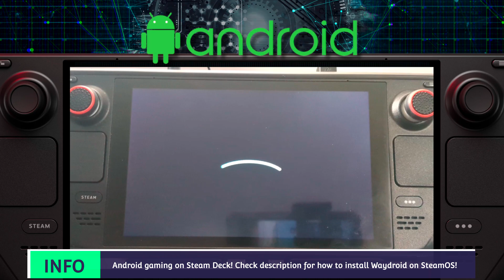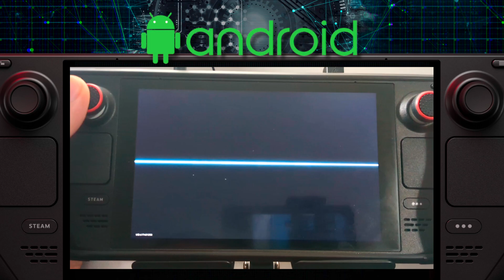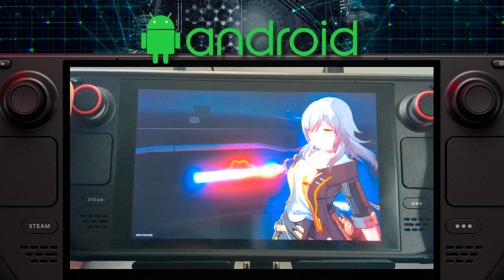Honkai Star Rail - SteamOS Android 11 Waydroid - Steam Deck LCD / Steam Deck OLED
Honkai Star Rail - SteamOS Android 13 Waydroid - Steam Deck LCD / Steam Deck OLED

Game: Honkai Star Rail
Platform: Android 11
Emulator: none - Waydroid is not an emulator
Longplay No Commentary

Steam Deck OLED / Steam Deck LCD
SteamOS 3.5.7
2TB WD SN740 SSD

** Steam Deck LCD | Steam Deck OLED **

Monetary donations are also encouraged via my PayPal linked below - thank you in advance!

The channel is focused on stuff I do with my Steam Deck - tinkering with Android Waydroid, creating scripts / tutorials / mini-guides / demos that I have written on my Github repo, playing modern PC games, and playing retro video games.

- Android Waydroid
- Dual boot
- Clover
- Windows 10
- Windows 11
- SteamOS downgrade
- Batocera retro gaming
- Linux
- Overclock
- Undervolt
- BIOS flashing / downgrade / upgrade

Thank you, have fun and keep on gaming!